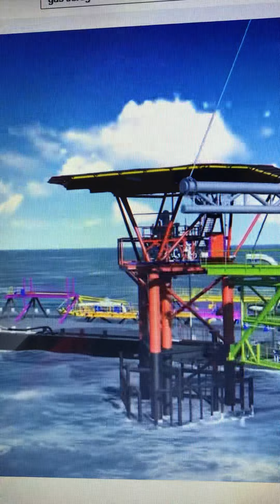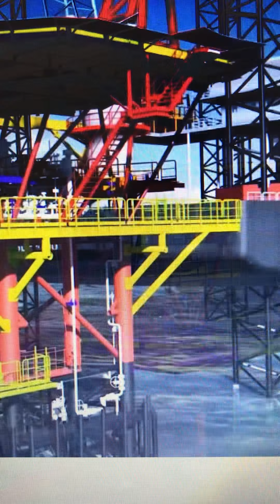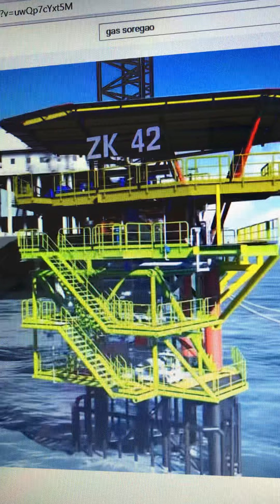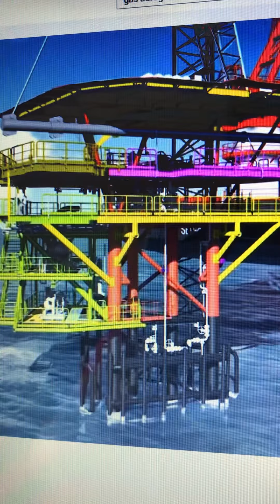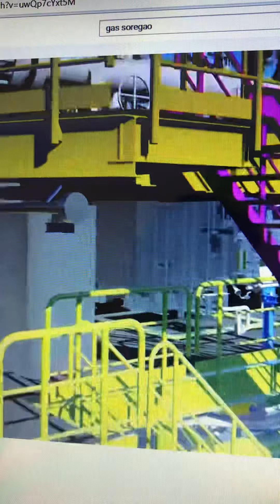Wowww thanks god for oil philippines no copyright intended)))